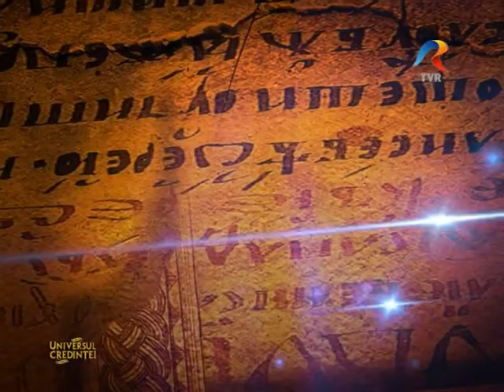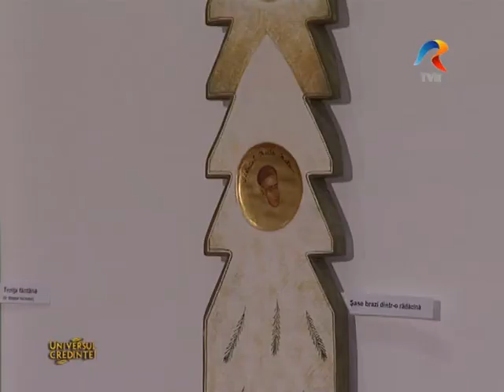Expoziţia "Bradul" - Autor Elena Murariu - Universul Credinţei - TVR1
Universul Credinţei- 8 februarie 2015- TVR 1
Expoziţia "Bradul" - Autor Elena Murariu - Universul Credinţei - 8 februarie 2015- TVR1
In data de 29 ianuarie, in sala Gheorghe Focsa a Muzeului Satului, in prezenta unei numeroase si entuziaste asistente, a avut loc vernisajul expozitiei de pictura, fotografie, grafica si obiect - "Bradul". Expozitia face parte dintr-un proiect mai amplu pe care Elena Murariu, unul dintre cei mai valorosi artisti iconari din tara noastra, l-a dedicat implinirii a 300 de ani de la martiriul Sfintilor Brancoveni.